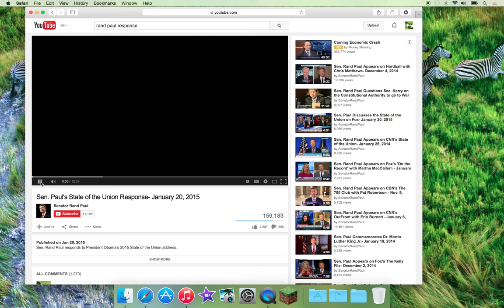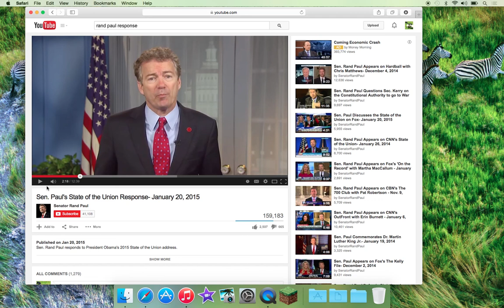DDoLD ep292 "Re Sen Paul's Response to SOTU"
Wanna know what's wrong with the Libertarian Party?

Two words: Koch Brothers (edited 20140127)